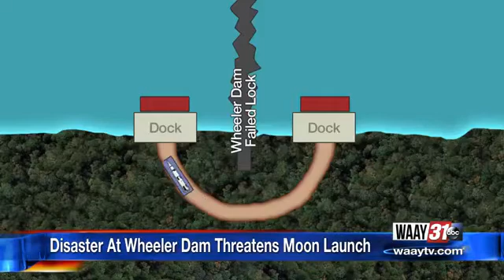Wheeler Dam Disaster Threatened Moon Launch 60 Years Ago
A collapse at the Wheeler Dam in 1961 almost put the Apollo program on hold.